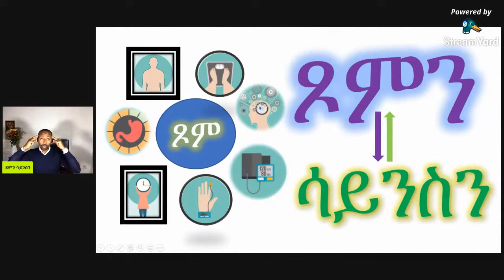🦅ጾምን_ሳይንስን🙏Science of Fasting🏋️‍♂️Just Get🧠Started PART1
✅  የቐንየለይ🙏

                 'ራኢ ኣሎኒ'

ኣብዚ ቻነል ራኢ መደብ ጥዕና ዘለዉ ትሕቶታት ንሐቤሪታ ��ራይ ዝተዳለወ እዩ። ንዝዀነ ናይ ሕክምናዊ ምርመራን ክንክንን ኣቀዲምካ ንሓኪም ተወከስ።